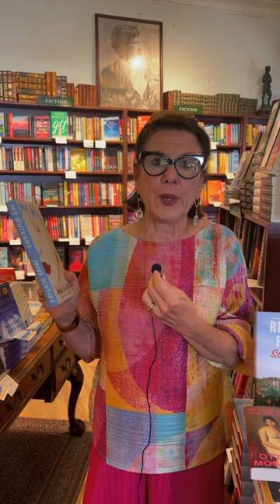Roxanne Recommends: My Husband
August is WomenInTranslation month!

Pick up Maud Ventura's "My Husband" translated by Emma Ramadan
Also check out "My Year of Rest and Relaxation" by Ottessa Moshfegh